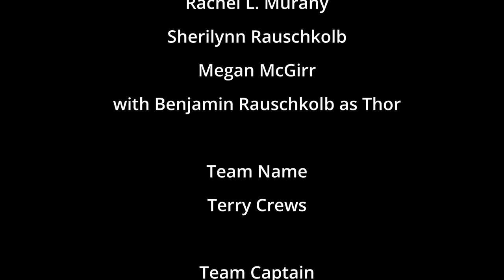THE TRYOUTS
What if women had all the power to choose. In this 3-minute short film, the tables are turned when men put their best foot forward during a tryout for a panel of women. What are they auditioning for? See if you can figure it out!

The Tryouts is a 3-minute short film written, shot, edited, and submitted within 48 hours.

Submission was to AGBO Film's No Sleep 'Til Film Fest 2022.

Prompt: Using at least 3 identifiable genres, your task is to combine, weave, question, mock, embrace, dissect and/or analyze various styles and themes into a unique short film. Action, comedy, horror… whatever it may be, we want you to engage with genre categories unlike ever before.

Actors: Santiago Rueben James, Ceej Blue, Al Lefcourt, Jonathan R. Enerva, Sasha Foo, Rachel L. Murany, Sherilynn Rauschkolb, Megan McGirr, and special appearance of Benjamin Rauschkolb as Thor

Director/Director of Photography: Oscar Velazquez
Writers: Sasha Foo and Megan McGirr
Producers: Sherilynn Rauschkolb and Megan McGirr
Assistant Camera: Jackie Bainto
Sound: Jackie Bainto and Liam Flynn
Set Design: Sherilynn Rauschkolb
Editors: Megan McGirr and Oscar Velazquez

FIlmed at Flynn Brothers Studios in beautiful San Diego, CA.

Soundtrack: We Just Have Fun instrumental by GoMordecai (license obtained)